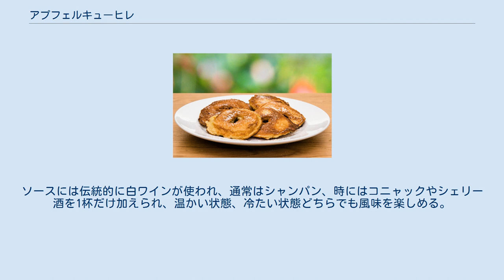アプフェルキューヒレ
アプフェルキューヒレ アプフェルキューヒレ（ドイツ語: Apfelküchle）とは、ドイツの伝統的な菓子で、輪切りにしたリンゴを衣に浸してきつね色に揚げたものである。
ドイツ南部の連邦州であるバーデン＝ヴュルテンベルク州で人気があり、ヨーロッパ各地やアメリカにも広まっている。
リンゴのフリッターに似ているが、パンケーキに近く、多くのレシピが存在する。
伝統的に正餐として食べられていたが、甘みのある味のため、デザートとして食べることが一般的になった。
 アプフェルキューヒレ（Apfelküchle）はリンゴを意味する「Apfel」と、ケーキを意味する「Kuchen」のシュヴァーベン語の指小辞である「Küchle」の二つの単語から構成される。
標準ドイツ語では、「小さなケーキ」を意味する「キューヒライン（küchlein）」と呼ばれる。
 アプフェルキューヒレが食べられていた記録は、少なくとも18世紀に遡ることができる。
菓子はドイツ南西部で作られ、バーデン＝ヴュルテンベルク州では長い間伝統的な食事となっていた。
近年アプフェルキューヒレはドイツの国境を越えて広まり、人気を博している。
 リンゴは冬期の長期保存には不向きであるため、アプフェルキューヒレは夏と秋の早い時期に収穫されたリンゴのうち、余ったものの調理に適している。
売れ残った大量のリンゴ、もしくは売りに出される前に少しばかり傷がついたために廃棄されるリンゴはアプフェルキューヒレの素材になりうる。
 謝肉祭（カーニバル）の前の脂の火曜日にパンケーキを食べる習慣があるように、、バーデン＝ヴュルテンベルク地方ではローゼンモンターク（バラの月曜日）の前の木曜日である脂の木曜日にアプフェルキューヒレが伝統的に食べられている。
脂の木曜日には断食に備えて脂肪分が多いものを食べる習慣があり、ドイツ内の他の地域でも揚げ菓子が食べられている。
アプフェルキューヒレは伝統的に普通の食事として食べられているが、近年では多様性と人気のためにしばしばデザートとして供される。
南ドイツの教会の記念日では、アプフェルキューヒレが食されている。
 アプレルキューヒレの主な材料ははリンゴと卵、小麦粉、砂糖、塩から作るパン生地である。
また、ビール、フルーツブランデー、シナモンなどを加えて生地に変化をつけることもできる。
衣を挙げる油には、もともとはラードやバターオイルが使われていた。
アプレルキューヒレには様々な調理法があるが、ごくわずかな材料が違うだけのレシピが多く、それらの材料は好みによって取り換えられたものである。
 18世紀末から、バーデン＝ヴュルテンベルク地方では料理を洗練するために様々なソースを使うことが一般的になる。
この地域の他の料理のように、アプレルキューヒレはしばしば独特のソースと付け合わせと一緒に供される。
シナモンシュガー、あるいは粉砂糖を上にまぶして温かい状態で食べるのが、一般的なアプレルキューヒレの食べ方である。
冷やしたアプレルキューヒレにバニラソースをかけて供する一皿は洗練された菓子として人気があり、バニラアイスクリームを添えたアプレルキューヒレは特に子供たちの間で人気が高い。
バーデン＝ヴュルテンベルク地方の料理人は、アプレルキューヒレをグラン・マルニエかラム酒でフランベし、小さくすくったバニラアイスクリームとともに供する調理法を好んでいる。
 アプレルキューヒレにはフランス語で「熱湯」を意味する言葉が付いたChaudeausauceもかけられ、このソースは主にワイン、酢、レモン汁、卵黄、砂糖で作られる。
ソースには伝統的に白ワインが使われ、通常はシャンパン、時にはコニャックやシェリー酒を1杯だけ加えられ、温かい状態、冷たい状態どちらでも風味を楽しめる。